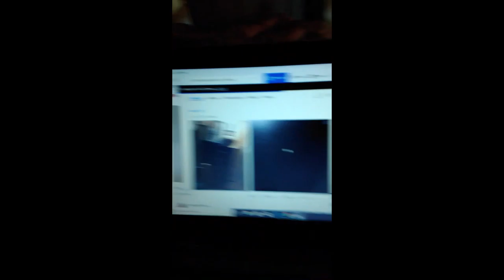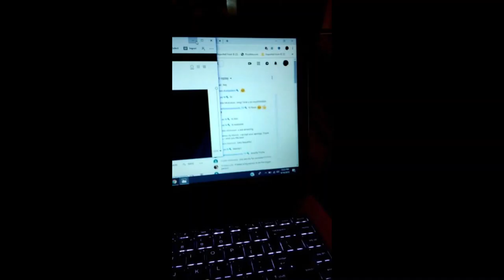Carolina Diamond productions